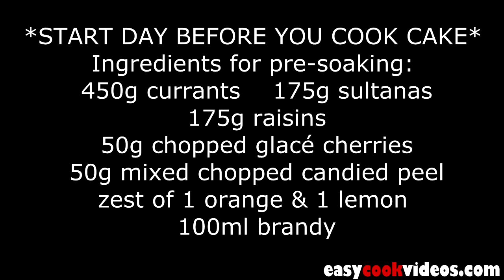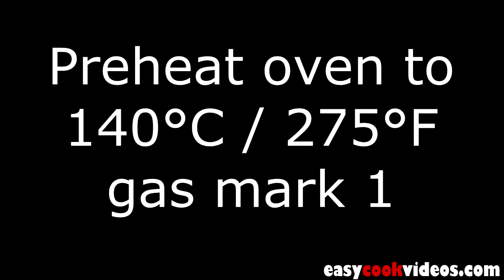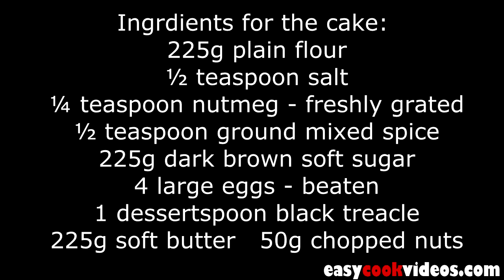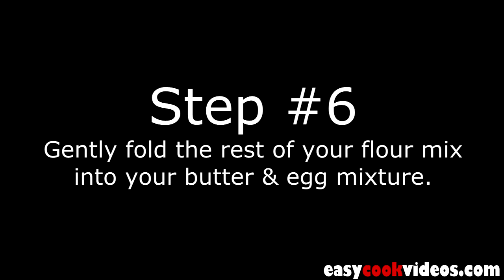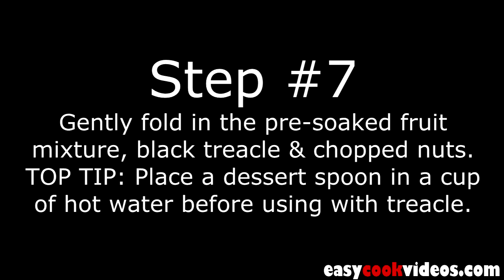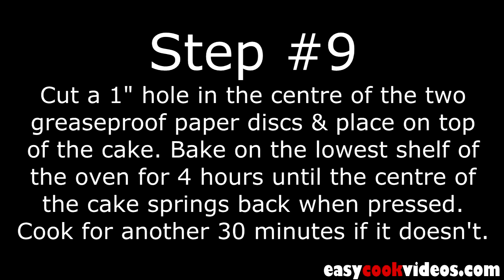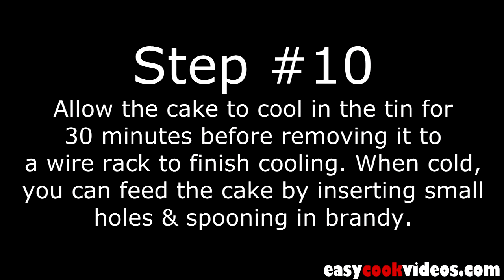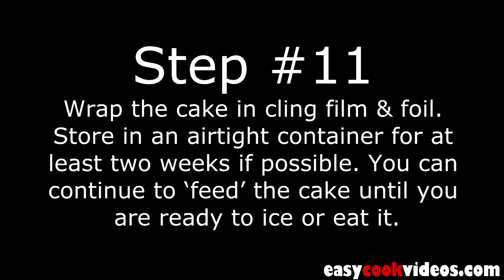Christmas Cake Recipe - Xmas Cake Recipe - Easy Fruit Cake Recipe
Christmas Cake Recipe - Xmas Cake Recipe - Easy Fruit Cake Recipe. Written instructions below.

**VERY IMPORTANT**DO THIS BIT THE DAY BEFORE YOU COOK THE CAKE**

Ingredients for preparing the dried fruit:
450g / 16oz currants
175g / 6oz sultanas
175g / 6oz raisins
50g / 2oz chopped glacé cherries
50g / 2oz mixed chopped candied peel
zest of 1 orange & 1 lemon
100ml brandy (You can also use whiskey, bourbon, port, sloe gin etc. Go wild!)

Put everything in a bowl and mix well. Cover with a cloth and leave to soak overnight.

**DONE THAT? NOW ONTO MAKING THE CAKE :)**

Ingredients for the cake:
225g / 8oz plain flour
½ teaspoon salt
¼ teaspoon nutmeg - freshly grated
½ teaspoon ground mixed spice
225g / 8oz dark brown soft sugar
4 large eggs - beaten
1 dessertspoon black treacle (use blackstrap or dark molasses if black treacle not available)
225g / 8oz soft butter
50g / 2oz chopped nuts

*TIP* You can buy Mixed Spice ready made, but here's the recipe I use to make it yourself if you can't find it: 3 teaspoons ground cinnamon. 1 teaspoon ground nutmeg. 1 teaspoon ground allspice. 1 teaspoon ground coriander. 1 teaspoon ground ginger. ¼ teaspoon ground cloves.

Step #1 - Grease a 8"/20cm cake tin & line with greaseproof paper.

Step #2 - Preheat regular oven to 140°C / 275°F gas mark 1 (adjust for fan oven)

Step #3 - Sift the flour, salt and spices into a large mixing bowl.

Step #4 - In a separate bowl, whisk together the sugar & butter until soft & fluffy. You can use a mixer or electric hand whisk.

Step #5 - With your mixer or electric hand whisk still running, add 1 tablespoon of the beaten eggs & 1 teaspoon of the flour mix. Allow to mix well. Repeat until all the egg mixture is gone.

Step #6 - Gently fold the rest of your flour mix into your butter & egg mixture.

Step #7 - Gently fold in the pre-soaked fruit mixture, black treacle & chopped nuts. TOP TIP: Place a dessert spoon in a cup of hot water before using with treacle.

Step #8 - Transfer the cake mixture into the prepared tin. Spread it out evenly with the back of a wet spoon.

*PLEASE NOTE* If you don’t intend to decorate the cake with marzipan and icing, you can add blanched almonds to the top of the cake at this stage.

Step #9 - Cut a 1" hole in the centre of the two greaseproof paper discs & place on top of the cake. Bake on the lowest shelf of the oven for 4 hours until the centre of the cake springs back when pressed. Cook for another 30 minutes if it doesn't & check again.

Step #10 - Allow the cake to cool in the tin for 30 minutes before removing it to a wire rack to finish cooling. When cold, you can feed the cake by inserting small holes & spooning in brandy.

Step #11 - Wrap the cake in cling film & foil. Store in an airtight container for at least two weeks if possible. You can continue to ‘feed’ the cake until you are ready to ice or eat it.